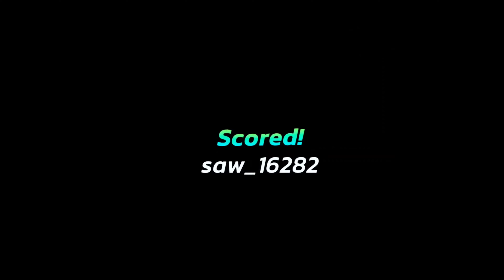Doing a 1v1